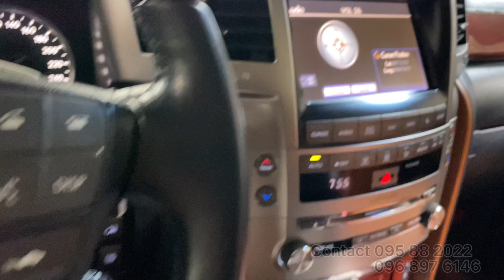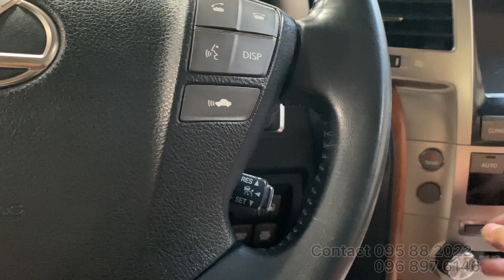🔥ទេីបកាត់បានក្តៅៗ 🚘 Lexus 570 អារ៉ាប់ 🇦🇪 ឆ្នាំ 2012 - សុំណុំដើម 100% គ្មានឡើងស៊េរី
🚘 Lexus 570 អារ៉ាប់ 🇦🇪 ឆ្នាំ 2012
- សុំណុំដើម 100% គ្មានឡើងស៊េរី
- ស្លាកលេខ ភ្នំពេញ 2AA)
💵 តម្លៃ : 84,500$ (ចរចារ)

Model: Lexus Lx 570
Year: 2012
Engine: 5.7L V8 367 Hp, 530 Nm
390.91 lb.-ft
Transmission: 6, automatic transmission
Drivetrain: AWD
Fuel level: 14.8L/100km
Exterior Color: Black
Interior Color: Brown